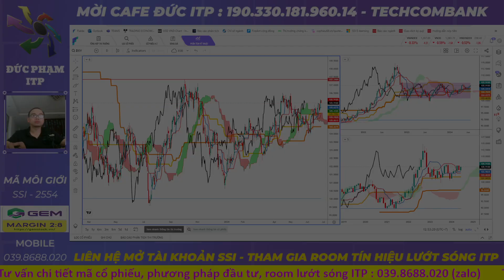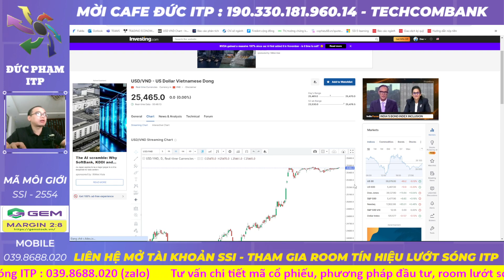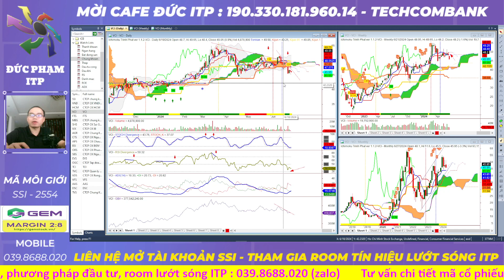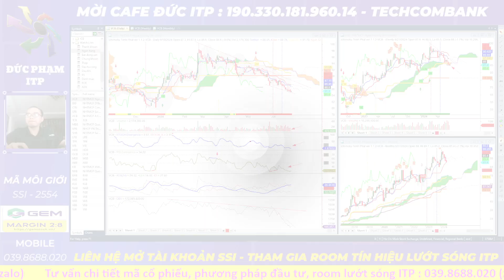Nhận Định Thị Trường Chứng Khoán: Vnindex Sẽ Tạo Đáy Khi Nào? Phân Tích Cổ Phiếu